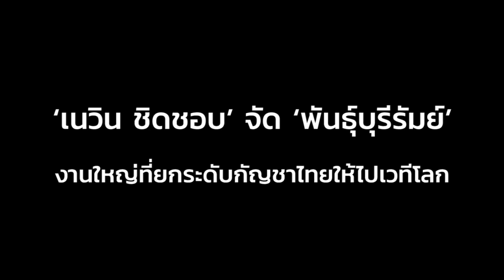‘เนวิน ชิดชอบ’ จัด ‘พันธุ์บุรีรัมย์’ งานใหญ่ที่ยกระดับกัญชาไทยให้ไปเวทีโลก